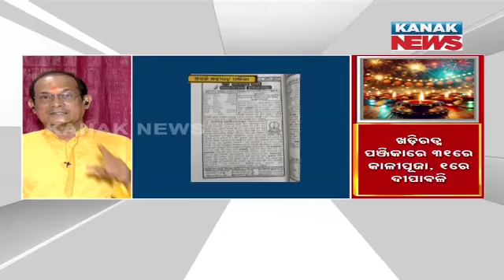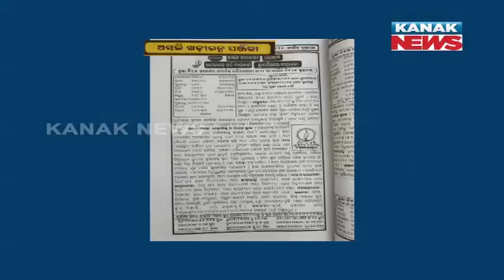Is Diwali On October 31 Or November 1? | Discussion With Astrologer Dibakar Mishra